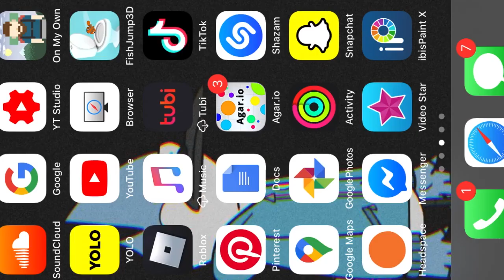Getting Revenge On A Gang With A Missile